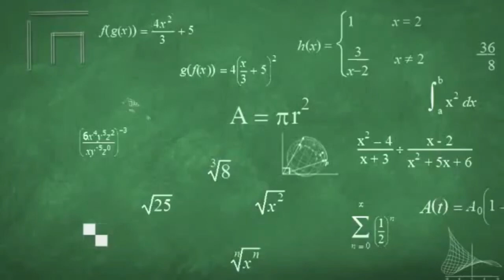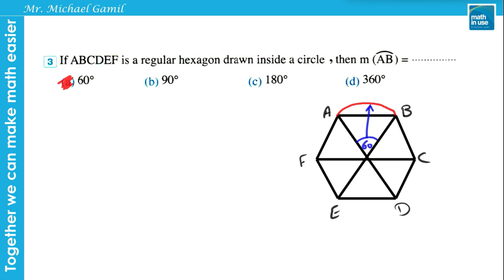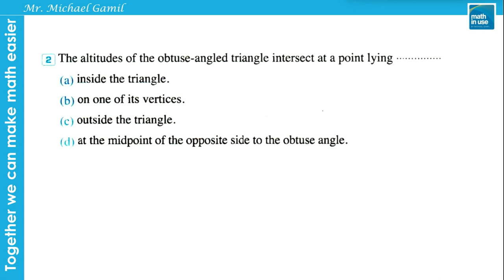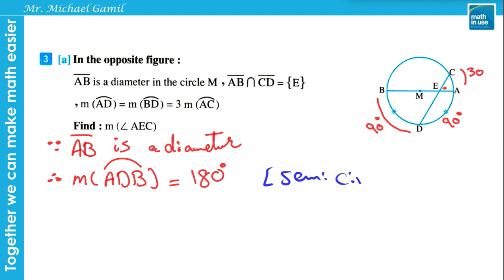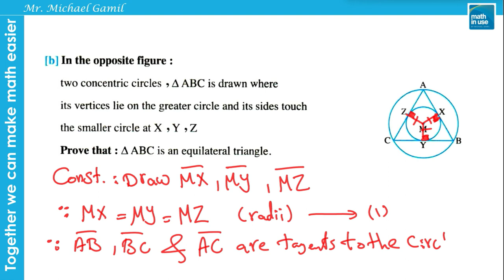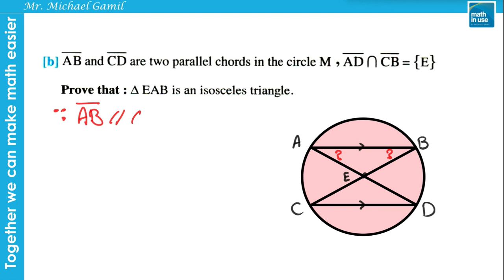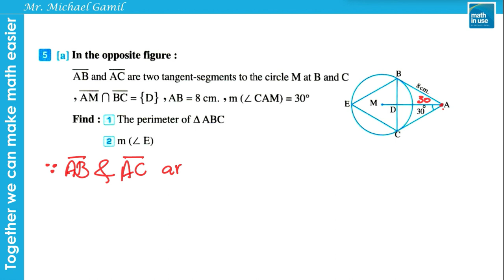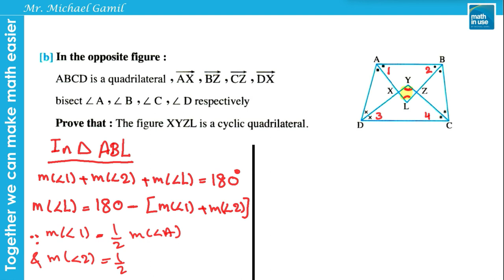3rd Prep. Geometry El Dakahlia Governorate 2022 المراجعة النهائية حل امتحان الدقهلية جبر الإعدادية